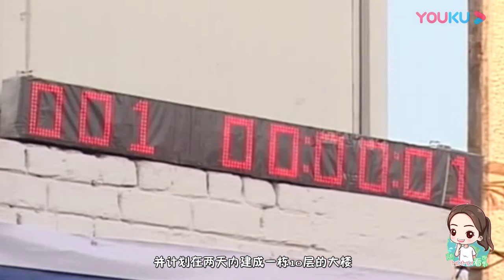“印度速度”赶超中国？2天建成10层楼，竣工的瞬间立马打脸！